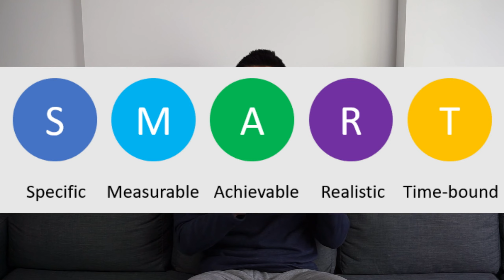Traits Investors Look For In A Great Founder (Funding A Startup)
Raising money is extremely key to your business success because the cash will allow you to increase your resources and move faster. Therefore, becoming a fundable founder is extremely important in your entrepreneurship journey whether you decide to raise external funds or bootstrap your business.

Certain formidable founders have specific traits and qualities that makes investors want to pour million of dollars into.